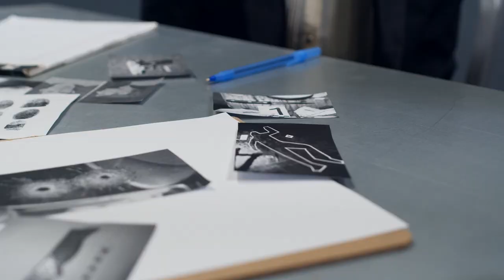7 reasons why people leave the island of Puerto Rico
Here are a few reasons why people of Puerto Rico won’t stay in the island. Some are facts and some opinions, but all expressed with my best intentions, in order to inform you and make you aware of the real issues we face in the island.

Filming equipment used:
Canon T7i camera
Prismatic Halo Ring lights 18"
Neewer Smartphone Video Rig, Filmmaking Cage